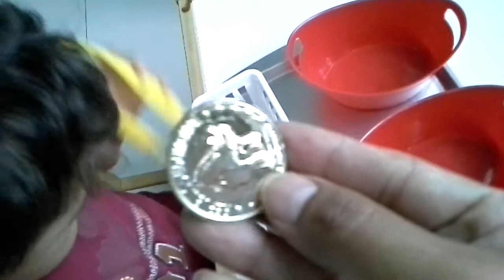Apreando monedas de plastico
JP aprende a aparear moneditas usando pinzas